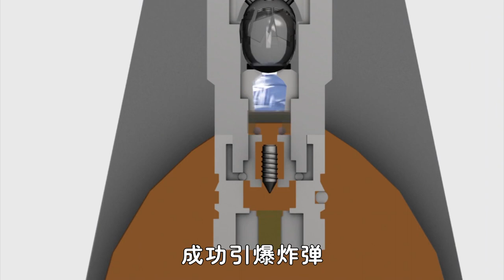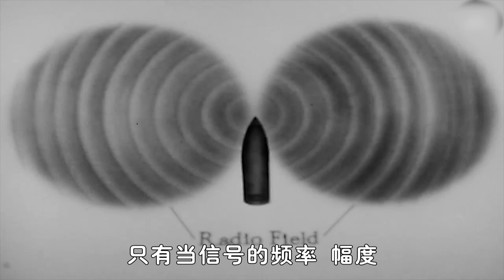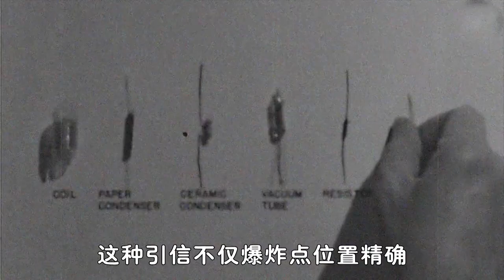为什么炮弹能飞到目标再爆炸？详解航弹引信全过程，看完长见识了